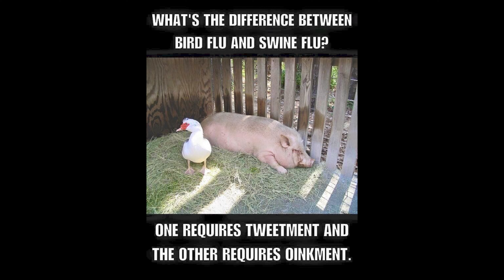🐔Hang on to your huevos, baby!🐔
Never have a dozen eggs been as expensive as they are right now.
I'm here to tell you why, and when to expect prices to go down!